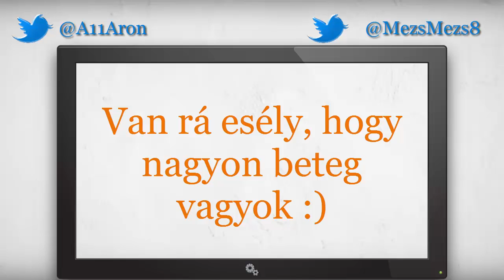Német, vagy magyar válogatott lesz Dárdai Palkó? - Futball Másnap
A Futball Másnap mindig az aktuális hét érdekességeivel kapcsolatos híreket, történéseket dolgozza föl. Ezúttal Dárdai Palkóról beszélgetünk, aki egyelőre magyar és német válogatott is lehet és tegnap bemutatkozott a német korosztályos válogatottban!

Írj nekünk! Mi tetszett és min változtatnál?

Az Intrónk az IntrosForYou csatornától származik.